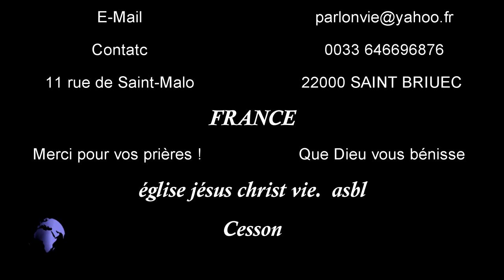Alléluia Hosanna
le Seigneur Dieu, le Tout Puisant, qui était, qui est, et qui vient ! Quand les êtres vivants rendent gloire et honneur et actions de grâces à celui